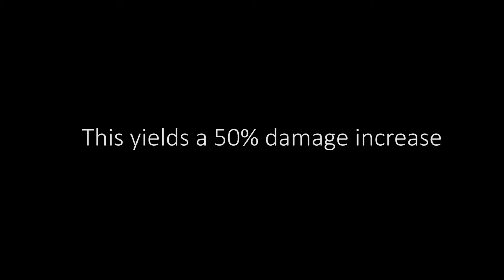Street Fighter III: 3rd Strike - Yun Death Combo on Ibuki (Performed by AC-Slayer)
Yun's taunt stacks 8 times which yields a 50% damage increase to next combo/hit.   Opponents also take 25% more damage while crouching.
*Performed on stick (Euro P360 + Happ Buttons)

Each taunt for Yun increases damage for the next hit/combo by 6.4% for each taunt/hat twirl.  Maximum 8 taunts/twirls yield 50% bonus.   Held taunt give throws 25% damage increase (characters like yun, necro, hugo, alex, makoto have holdable taunts)